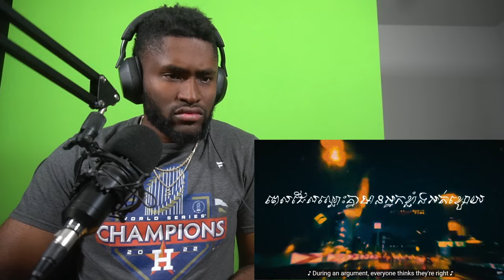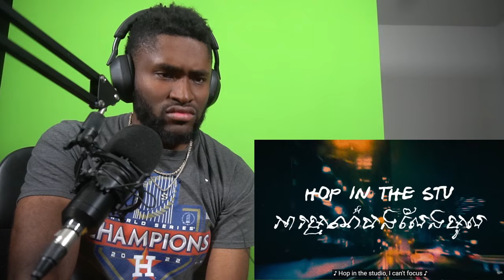I FELT THIS ONE!!!! VANNDA - NOBODY BUT US (OFFICIAL LYRIC VIDEO) REACTION!!!!